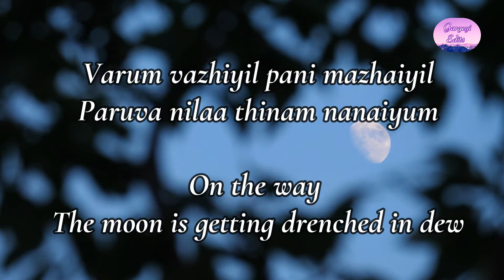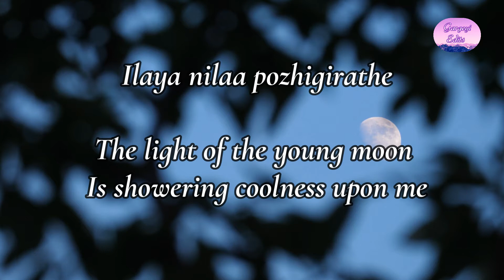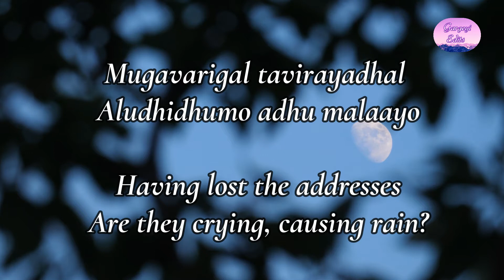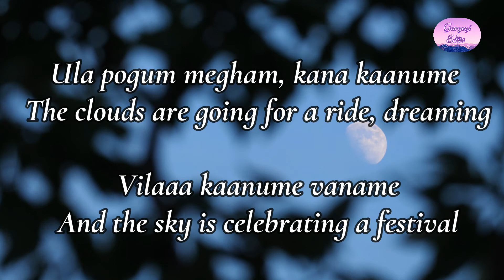Ilaya Nila Pozhigiradhe – Payanangal Mudivathillai English Lyrics+Translation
Thank you Raja sir and SPB sir for this gem.